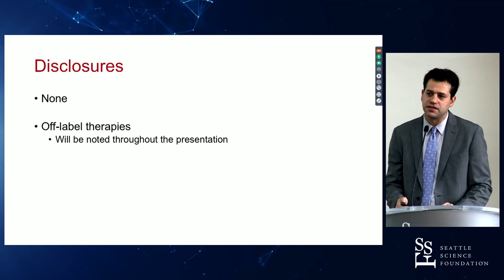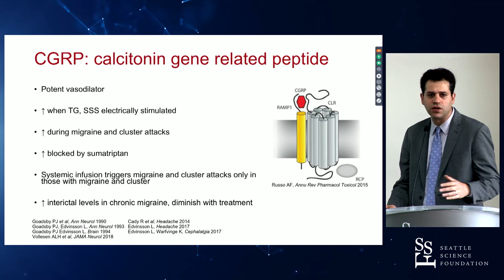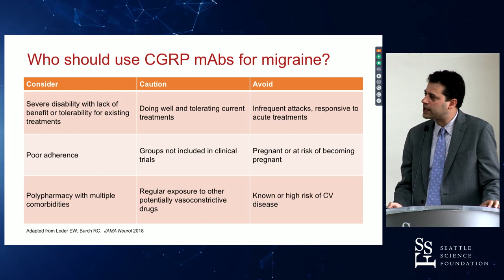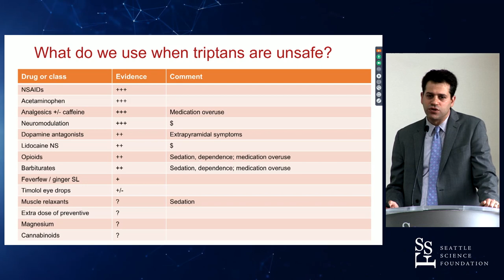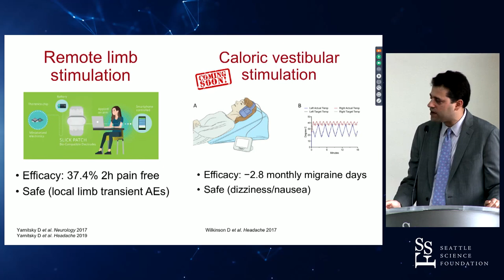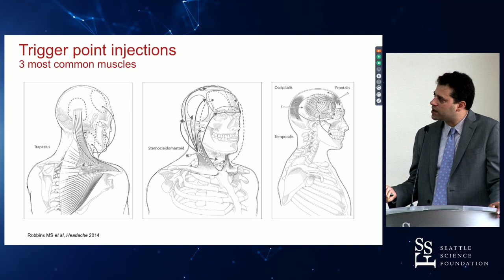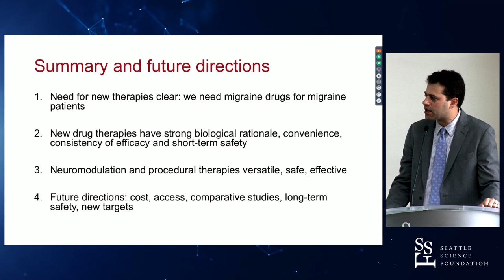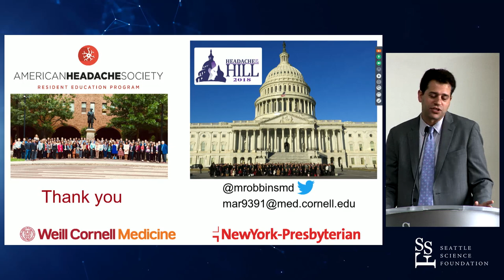Migraine Treatment update - Mathew Robbins, MD